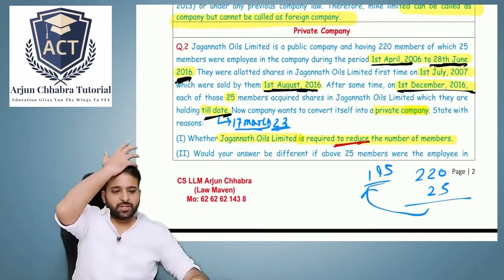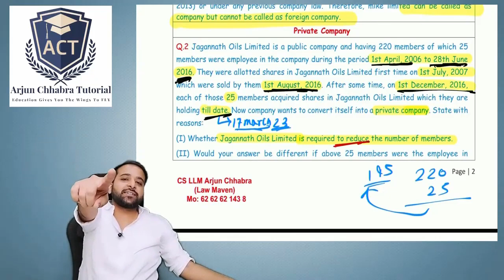SONG ON STUDENT REQUEST | EVENING 6PM TO 8PM | ASHNEER GROVER VERSION | CA/CMA INTER REVISION CLASS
CA INTER LAW MARATHON | REVISION | MAY 23